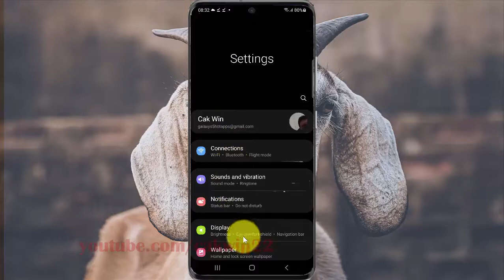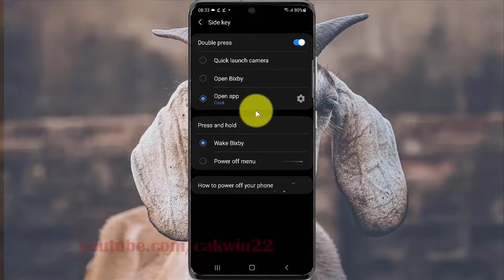How to set Double press Side key as Open app in Samsung Galaxy S21, S21Plus, or S21 Ultra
This video show How to set Double press Side key as Open app in Samsung Galaxy S21/S21+/S21 Ultra.  In this tutorial I use Samsung Galaxy S21+ SM-G996B/DS International version with Android 11